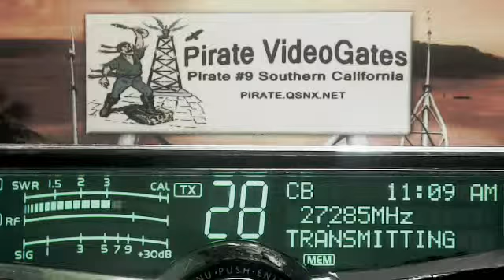526 GA, DRail 413 GA, Pirate#9 CA, AudioMan 288 OH